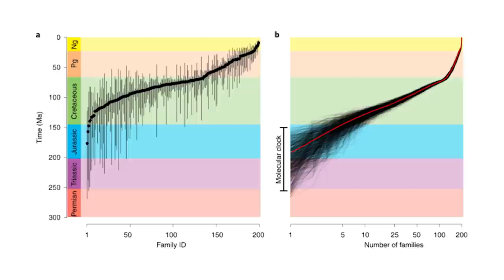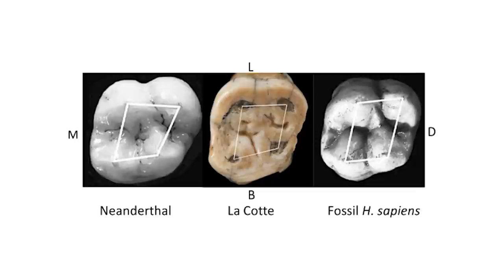New Evidence of Neanderthal-Human Hybrids | 7 Days of Science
Today we're looking at SpaceX's SN9 test, the first flowering plants, and some extra evidence of Neanderthal-Human hybrids...

Sources:

SpaceX Test:
The livestream that I watched